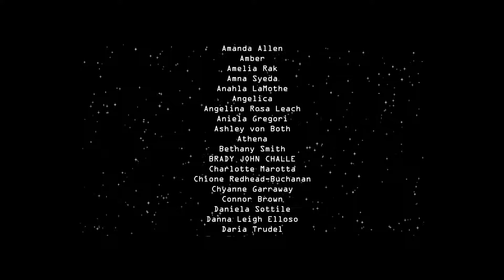little Kid Enjoying Canada Kids Festival 2017